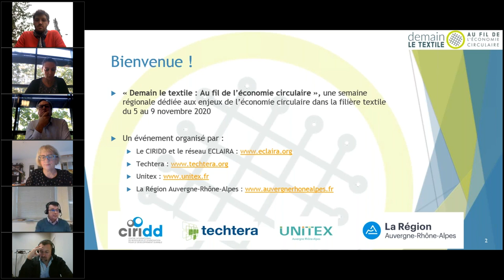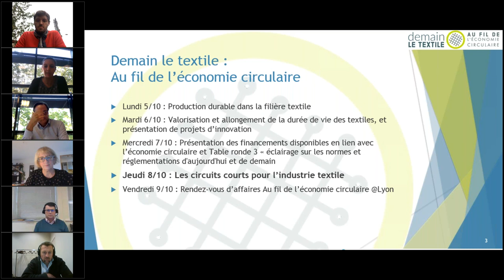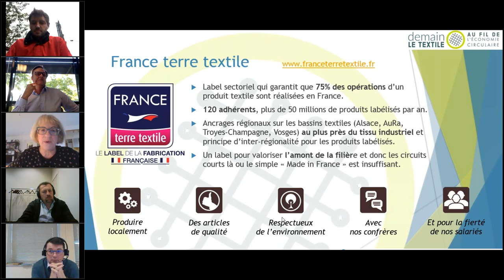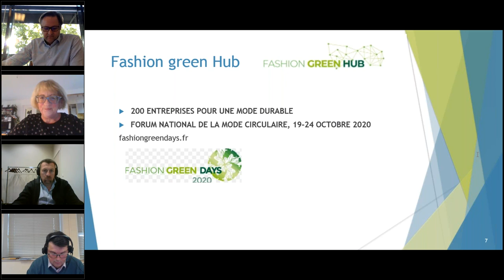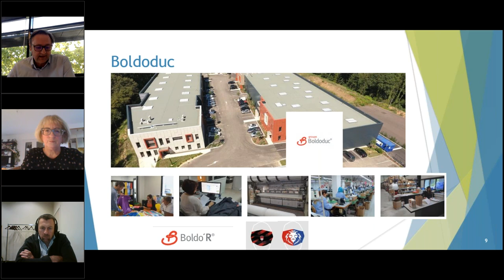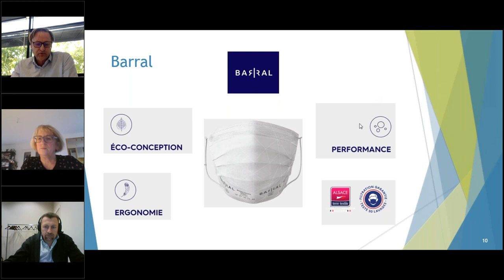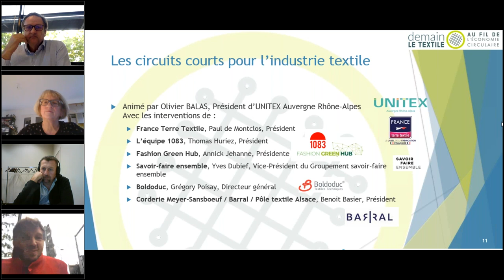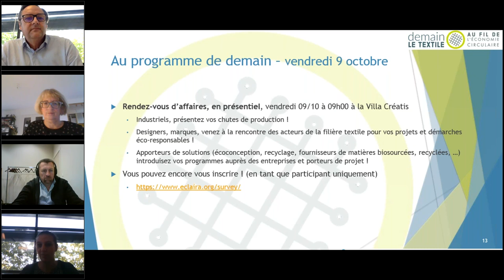#4 Les circuits courts pour l’industrie textile - Demain le textile au fil de l'économie circulaire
Table ronde 4 « Les circuits courts pour l’industrie textile » - visioconférence.

Animé par Olivier Balas, Président d'Unitex.
Avec les interventions de :
Boldoduc, Grégory Poisay, Directeur général
Corderie Meyer-Sansboeuf / Barral, Benoit Basier, Président
Fashion Green Hub, Annick Jehanne, Présidente
France Terre Textile, Paul de Montclos, Président
Groupement savoir-faire ensemble, pour le label savoir-faire ensemble, Yves Dubief, Vice-Président
L’équipe 1083, Thomas Huriez, Président
Le Réseau ECLAIRA (CIRIDD), Techtera, Unitex et la Région Auvergne-Rhône-Alpes ont organisé du 5 au 9 octobre 2020 une semaine régionale dédiée aux enjeux de l’économie circulaire dans la filière textile.

Du 5 au 8 octobre 2020, de 8h30 à 10h, des tables rondes thématiques en ligne vous ont été proposées. Chaque matin, des invités différents, entreprises du textile et structures institutionnelles, viendront partager leurs connaissances et expériences via un format webinaire.